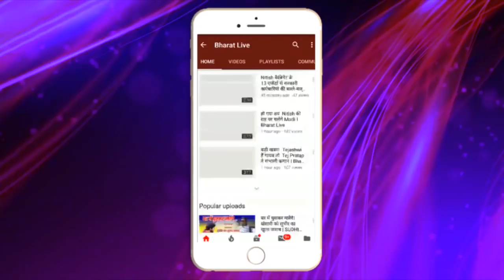Lalu Yadav के ऐक्शन से बढ़ा Nitish Kumar का टेंशन ! | BHARAT LIVE